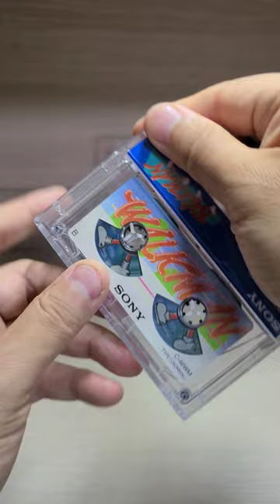Sony Cassette Walkman Tape